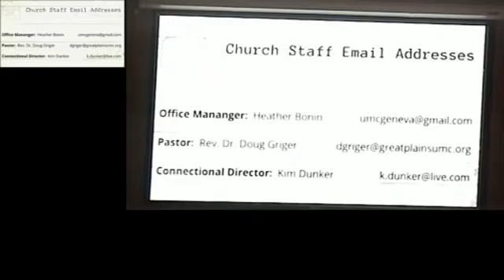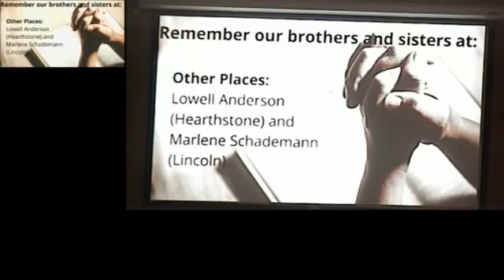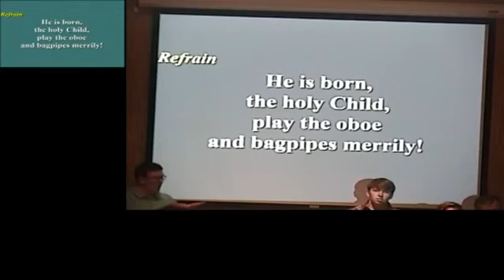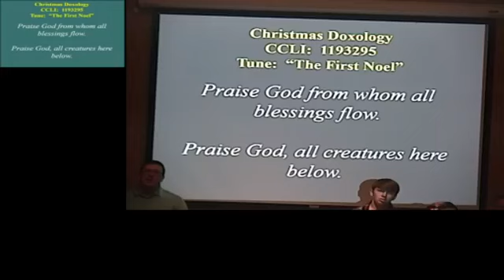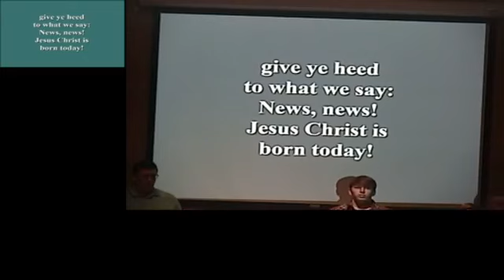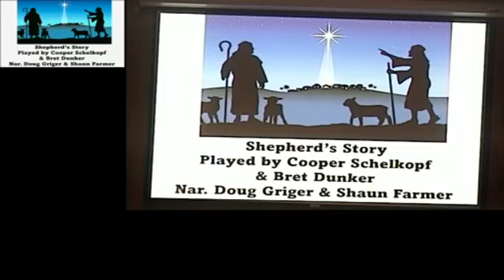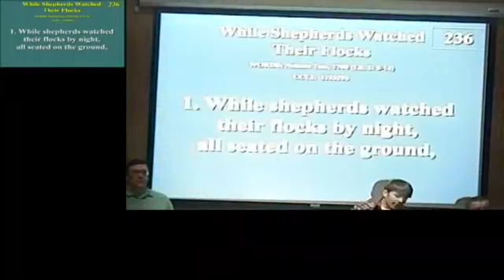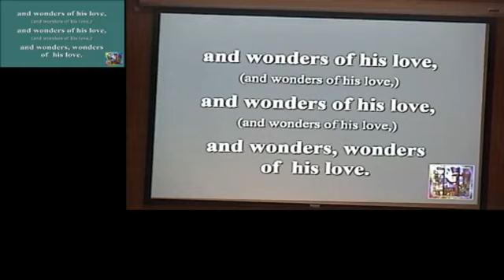December 12, 2021